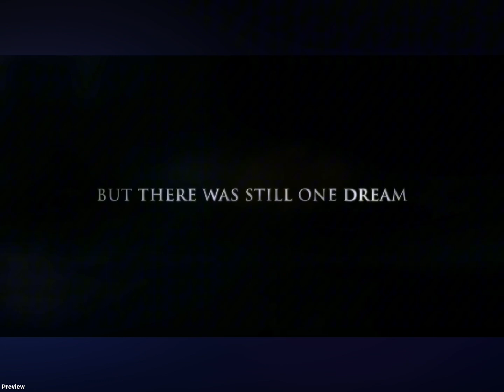Clips behind the camera